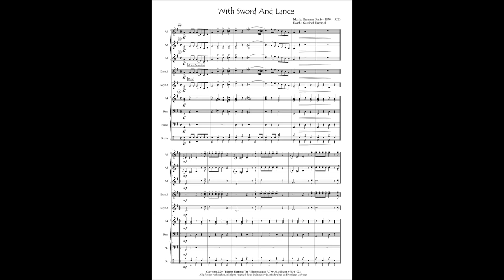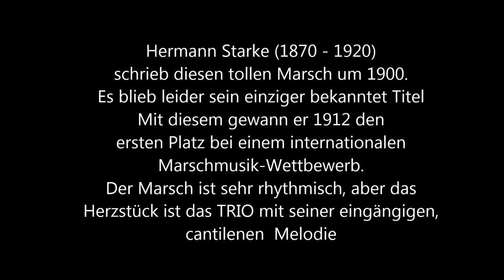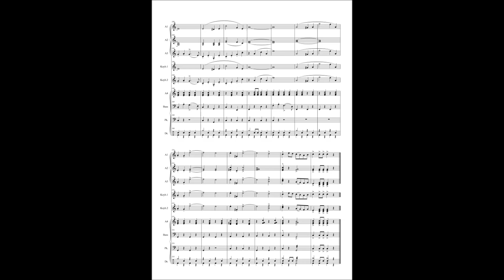With Sword And Lance Musik: Hermann Starke Arr.:Gottfried Hummel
With Sword And Lance (Marsch)
Musik: Hermann Starke (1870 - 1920)
Arrangiert für Konzertorchester von Gottfried Hummel